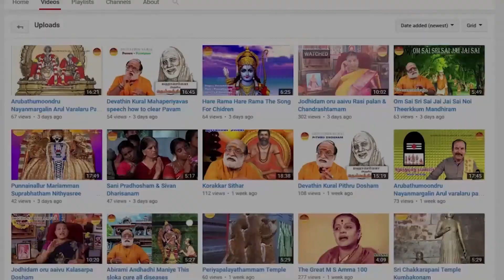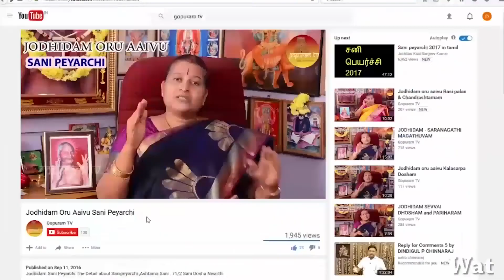Jodhidam Oru Aaivu To Enhance The Wealth In Our Life Part 1